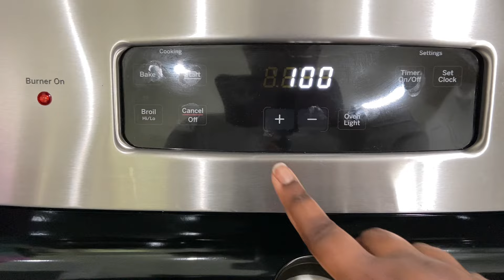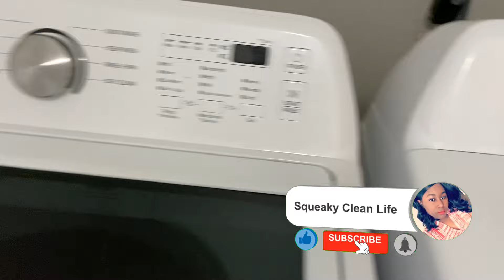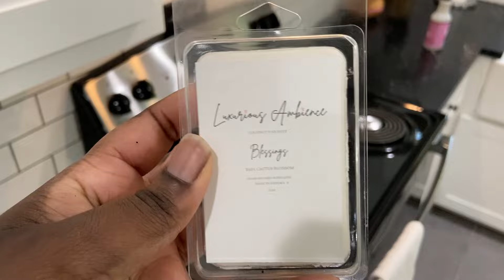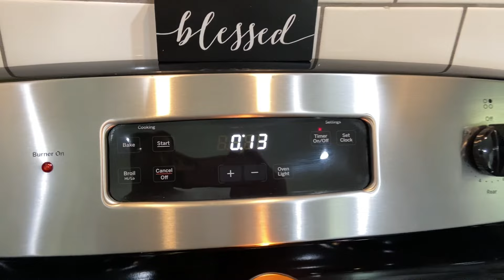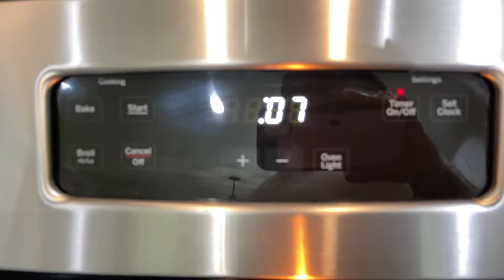POWER HOUR CLEAN WITH ME | CLEANING & LAUNDRY MOTIVATION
Today's video is a Power Hour Clean With Me. I'll be setting my timer for one hour and getting as much done as I can before the timer goes off. This is a great way to stay on task while cleaning and getting tons of chores done. I hope you find this Power Hour clean with me super motivating.

Luxurious Ambience
Sign up for her email list here luxuriousambience.com

🌟Also, don't forget to download your Free Cleaning Routine Checklist

💗 LINKS TO MY CLEANING PRODUCTS 💗

Jaws Cleaners

Dr. Brite Hand Sanitizer